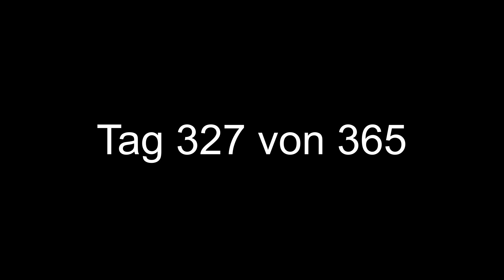Wir hatten einen Unfall :( Tag 327 von 365 - Abenteuer USA mit 4 Kindern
Wir sind sehr dankbar, dass keiner von uns ernsthaft verletzt wurde. Vielen Dank an alle Helfer, die angehalten haben und uns so schnell geholfen haben. Vielen Dank vor allem an die Moon und Freeman Familie, die uns bei sich unter gebracht haben und uns Zeit gegeben haben wieder auf die Beine zu kommen. Wir werden dafür ewig dankbar sein.